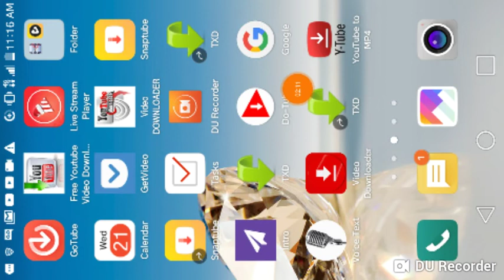Animal Jam video